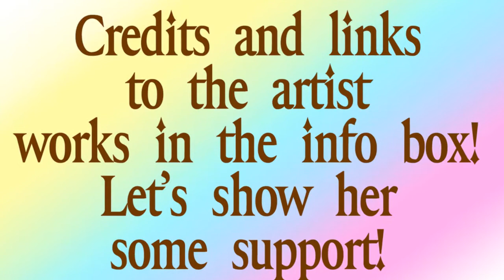The Casket Fairy Unboxing! Mangiaguai - Haku Spirited Away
In questo video vedrete cosa c'era in un pacco bellissimo che mi è arrivato recentemente!! (づ｡◕‿‿◕｡)づ❤
Ecco i contatti della bravissima Serena The Casket Fairy:

Cosa ne pensate di queste bellissime statuine? Io le amo alla follia ♡